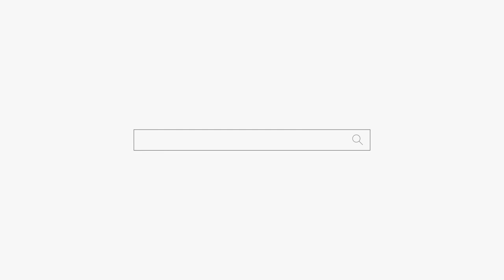57초 차이나는 쌍둥이가 점 보러 왔는데... 결국 서러워서 눈물만... 용군TV 덕천암 석정 (강남점집 서초점집 동작구점집 유명한점집 용한점집)